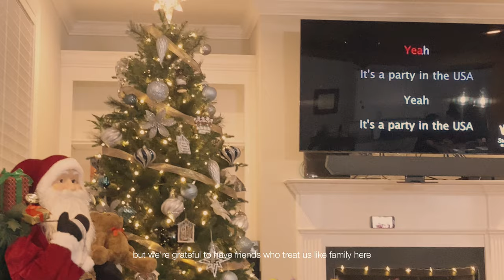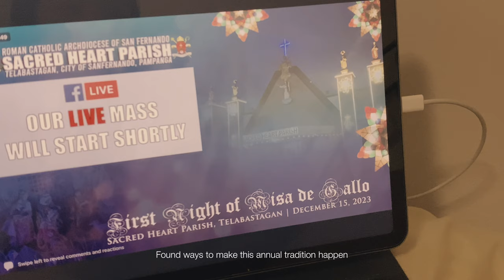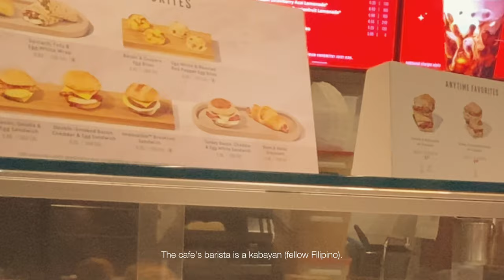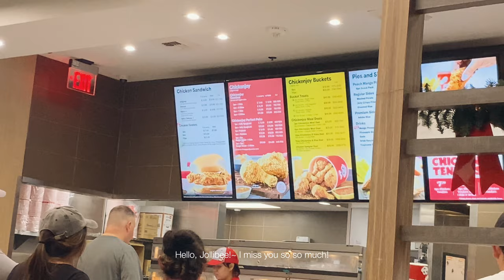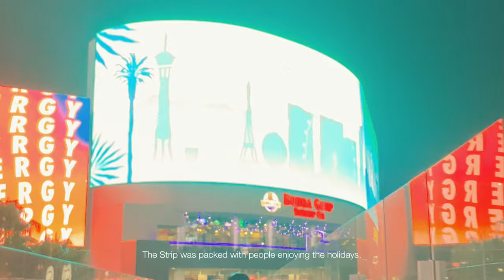LIFELOG✿🇺🇸[Ep.7] ── Winter Break in Arizona and Las Vegas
Hi friends♡

I did not intend to post videos for quite some time because I was too caught up with life. There's just so many things that happened the past months and I just did not find the right time to edit and gather my thoughts. I realized that with spring around the corner, I can still post this lifelog and have something to watch about winter.

We spent the winter break in Arizona and Las Vegas with friends. The episode features our plane rides and long drives going to places and traveling from one state to another. I will always remember Arizona for its scenic views, orange and pink sunsets and just the Filipino/Asian vibe everywhere. When I think of Vegas, I remember tall structures, bright lights, and nights that are so alive. I was not able to take videos of the other activities we tried and places that we went to (like, Asian mart hopping, eating in Chowking Vegas, etc.) Spending the last few days of 2023 in another state and welcoming the new year here gave me plenty of time to pause, reflect, and just breathe life in.

I hope you get comforted by this lifelog as much as it comforted me.

🎬Timestamps
00:00  -  Preview
00:28  -  Preparations and Christmas Party
02:12  -   Packing and Traveling to Arizona
02:54 -   Charlotte Airport
03:51  -   Days in Arizona
03:52 -   Dobbin's Lookout
04:19 -   Jollibee Arizona
04:38 -   Preparations for Noche Buena
05:07 -    Roadtrip to Grand Canyon
05:30 -    Grand Canyon
06:36  -  Roadtrip Sunset
07:11   -   Roadtrip to Sedona
07:25  -   Sedona
07:43  -   Roadtrip to Las Vegas
08:00  -   Days in Las Vegas
08:22  -   Seven Magic Mountains
08:45  -   Hotpot and touring The Strip
09:08  -   Water Fountain Show in Bellagio
09:52  -    Last night in Vegas
11:02  -     Hoover Dam
11:12    -   Back in Arizona
12:55   -   Happy New Year

🎧Music

All I Want For Christmas Is You but it's lofi hip hop radio - beats to study to